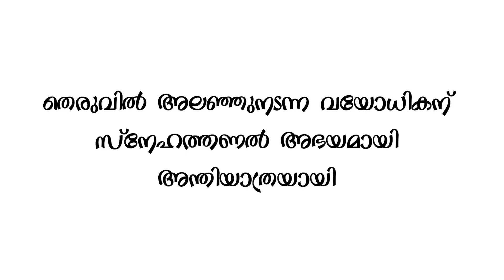സ്നേഹ തണൽ അന്തേവാസി നരേന്ദ്രൻ | അടക്ക ശുശ്രൂഷ| Elohim SNEHATHANAL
ആരോരുമില്ലാതെ തെരുവിൽ ഒറ്റപ്പെട്ട് കഴിഞ്ഞുപോന്ന നരേന്ദ്രൻ (57 വയസ്സ്) എന്ന വയോധികനെ പന്തളം കമ്മ്യൂണിറ്റി പോലീസ് റിസോഴ്സ് സെന്റർ ചുമതലയിൽപ്പെട്ട ഉദ്ധ്യോഗസ്ഥർ വിളിച്ചറിയിച്ചതനുസരിച്ച് പത്തനംതിട്ട എലോഹിം ഗ്ലോബൽ വർഷിപ്പ് സെന്റർ പാസ്റ്റർ ബിനു വാഴമുട്ടത്തിന്റെ ചുമതലയിലുള്ള "സ്നേഹത്തണൽ" കൂട്ടായ്മ ഏറ്റെടുത്ത വൃദ്ധനു കുറേ നാളുകളായി ടി.ബി രോഗത്താൽ ഭാരപ്പെടുകയാരുന്നു .
2021 ആഗസ്റ്റ് 9 തീയതി മരണപ്പെട്ടു ..
സംസ്കാരം 2021 ആഗസ്റ്റ് 11 ന് സ്നേഹ തണൽ കല്ലറയിൽ .

Sneha Thanal would love your feedback. Post a review to our profile.